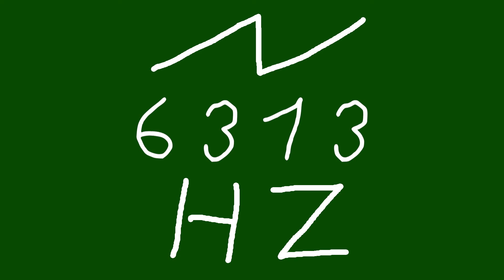6313 hz saw